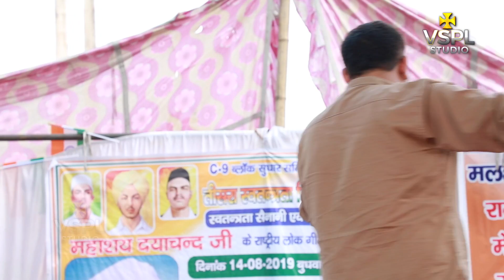राकेश भराणिया ने इस भजन में बहुत कुछ बता दिया सुनकर देखो...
ये दुनिया दो दिन की सराह हैं तू करले रैन बसेरा...